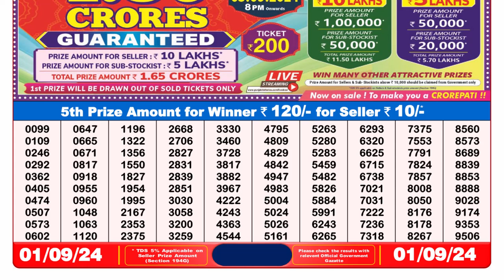Dear Lottery Sambad 8pm 01.09.24